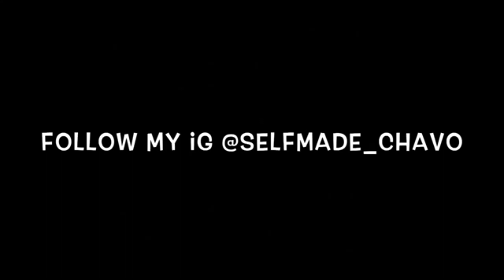Cuzzo1sixx - JUNKIES (Reaction)🔥🔥